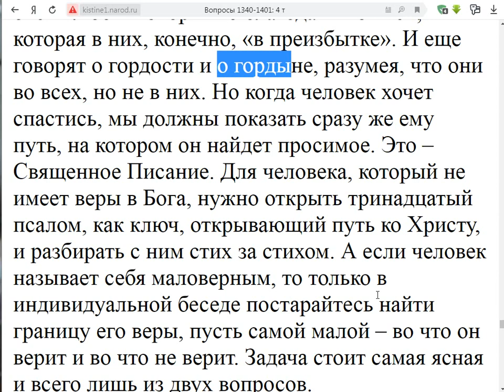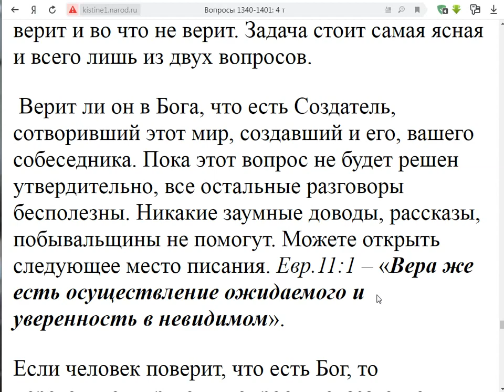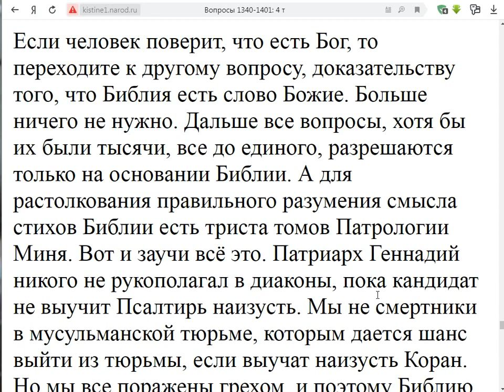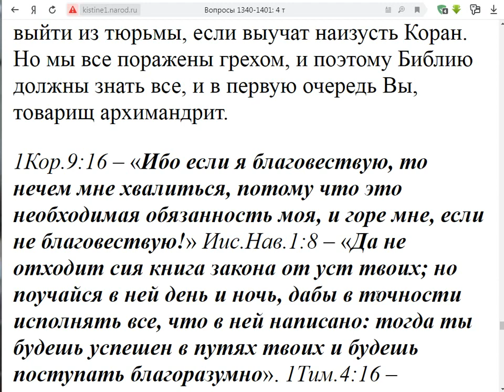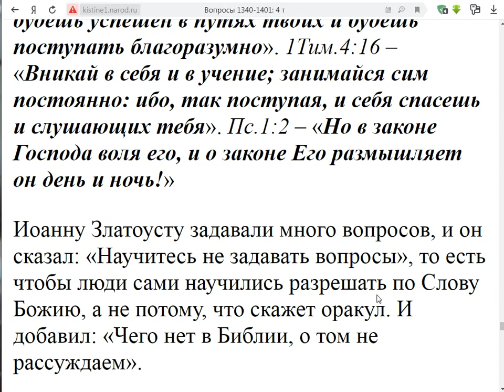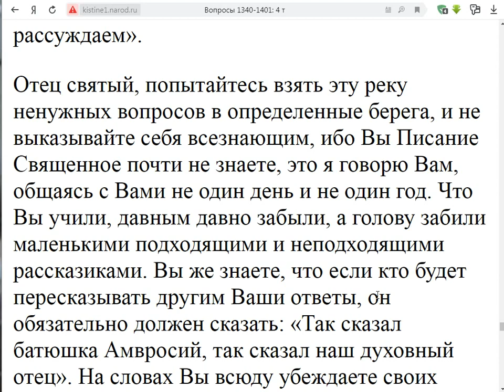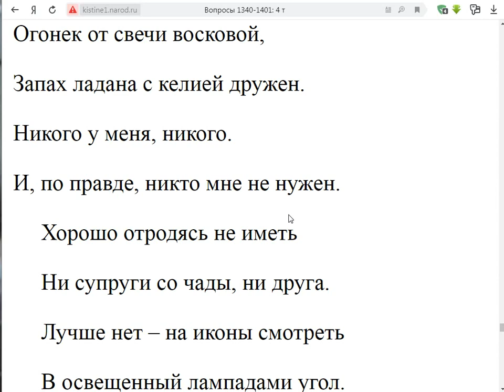1391. Как избавиться от маловерия?